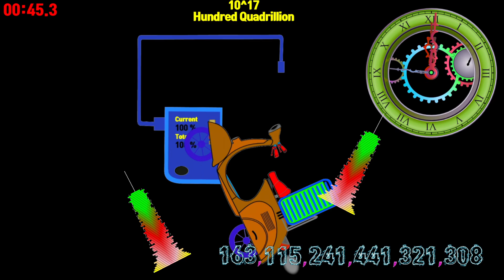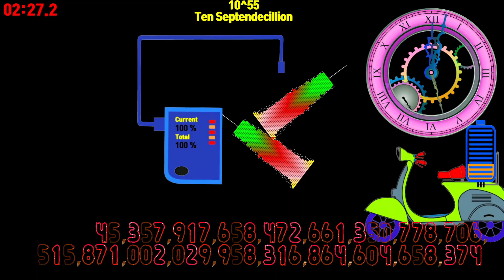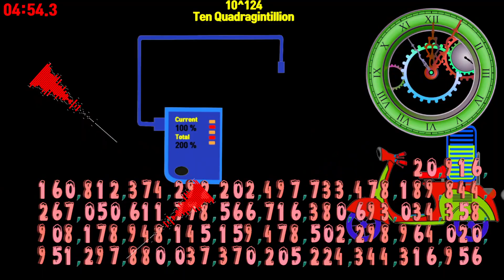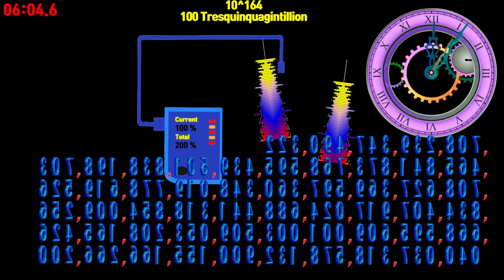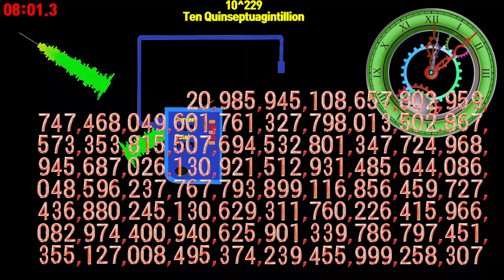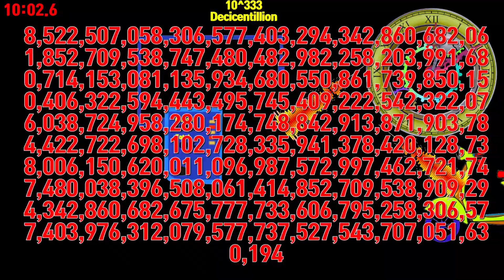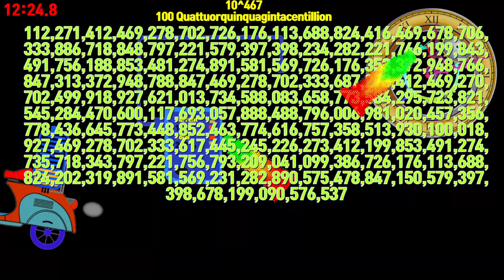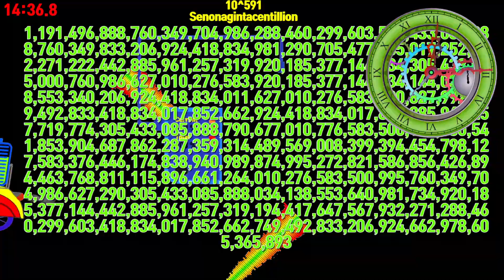Numbers 0 to 10^603 Ducentillion Count scooter 🔋battery timer alarm🔔604digits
00:00 - Ready
00:04 - Start Timer 1X SPEED🎵[Ship Wrek Zookeepers Ark NCS Release]
00:12 - 10^3 Thousand
00:20 - 10^6 Million
00:27 - 10^9 Billion
00:35 - 10^12 Trillion
00:43 - 10^15 Quadrillion
00:52 - 10^18 Quintillion
01:00 - 10^21 Sextillion
01:07 - 10^24 Septillion
01:15 - 10^27 Octillion
01:23 - 10^30 Nonillion
01:31 - 10^33 Decillion
01:39 - 10^36 Undecillion
01:47 - 10^39 Duodecillion
01:55 - 10^42 Tredecillion
02:03 - 10^45 Quattuordecillion
02:11 - 10^48 Quindecillion
02:19 - 10^51 Sedecillion
02:27 - 10^54 Septendecillion
02:34 - 10^57 Octodecillion
02:42 - 10^60 Novendecillion
02:51 - 10^63 Vigintillion
02:59 - 10^66 Unvigintillion
03:03 - 🎵[Alan Walker Spectre NCS Release]
03:06 - 10^69 Duovigintillion
03:14 - 10^72 Tresvigintillion
03:22 - 10^75 Quattuorvigintillion
03:30 - 10^78 Quinvigintillion
03:37 - 10^81 Sesvigintillion
03:44 - 10^84 Septemvigintillion
03:50 - 10^87 Octovigintillion
03:56 - 10^90 Novemvigintillion
04:02 - 10^93 Trigintillion
04:07 - 10^96 Untrigintillion
04:12 - 10^99 Duotrigintillion
04:18 - 10^102 Trestrigintillion
04:23 - 10^105 Quattuortrigintillion
04:29 - 10^108 Quintrigintillion
04:34 - 10^111 Sestrigintillion
04:39 - 10^114 Septentrigintillion
04:44 - 10^117 Octotrigintillion
04:50 - 10^120 Noventrigintillion
04:56 - 10^123 Quadragintillion
05:01 - 10^126 Unquadragintillion
05:06 - 10^129 Duoquadragintillion
05:11 - 10^132 Tresquadragintillion
05:16 - 10^135 Quattuorquadragintillion
05:22 - 10^138 Quinquadragintillion
05:27 - 10^141 Sesquadragintillion
05:33 - 10^144 Septenquadragintillion
05:38 - 10^147 Octoquadragintillion
05:43 - 10^150 Novenquadragintillion
05:49 - 10^153 Quinquagintillion
05:54 - 10^156 Unquinquagintillion
05:59 - 10^159 Duoquinquagintillion
06:05 - 10^162 Tresquinquagintillion
06:10 - 10^165 Quattuorquinquagintillion
06:16 - 10^168 Quinquinquagintillion
06:21 - 10^171 Sesquinquagintillion
06:26 - 10^174 Septenquinquagintillion
06:32 - 10^177 Octoquinquagintillion
06:37 - 10^180 Novenquinquagintillion
06:43 - 10^183 Sexagintillion
06:48 - 10^186 Unsexagintillion
06:49 - 🎵[Diviners Savannah feat Philly K NCS Release]
06:53 - 10^189 Duosexagintillion
06:58 - 10^192 Tresexagintillion
07:03 - 10^195 Quattuorsexagintillion
07:09 - 10^198 Quinsexagintillion
07:15 - 10^201 Sesexagintillion
07:20 - 10^204 Septensexagintillion
07:25 - 10^207 Octosexagintillion
08:21 - 10^240 Novenseptuagintillion
08:25 - 10^243 Octogintillion
08:29 - 10^246 Unoctogintillion
08:32 - 10^249 Duooctogintillion
08:34 - 10^252 Tresoctogintillion
08:37 - 10^255 Quattuoroctogintillion
08:41 - 10^258 Quinoctogintillion
08:44 - 10^261 Sexoctogintillion
08:48 - 10^264 Septemoctogintillion
08:51 - 10^267 Octooctogintillion
08:55 - 10^270 Novemoctogintillion
08:59 - 10^273 Nonagintillion
09:02 - 10^276 Unnonagintillion
09:06 - 10^279 Duononagintillion
09:09 - 10^282 Trenonagintillion
09:13 - 10^285 Quattuornonagintillion
09:17 - 10^288 Quinnonagintillion
09:20 - 10^291 Senonagintillion
09:24 - 10^294 Septenonagintillion
09:27 - 10^297 Octononagintillion
09:30 - 10^300 Novenonagintillion
09:34 - 10^303 Centillion
09:37 - 10^306 Uncentillion
09:40 - 10^309 Duocentillion
09:43 - 10^312 Trescentillion
09:46 - 10^315 Quattuorcentillion
09:50 - 10^318 Quincentillion
09:53 - 10^321 Sexcentillion
09:56 - 10^324 Septencentillion
09:59 - 10^327 Octocentillion
10:02 - 10^330 Novencentillion
10:06 - 10^333 Decicentillion
10:09 - 10^336 Undecicentillion
10:12 - 10^339 Duodecicentillion
10:13 - 🎵[Syn Cole Feel Good NCS Release]
13:05 - 10^501 Sesexagintacentillion
13:08 - 10^504 Septensexagintacentillion
13:11 - 10^507 Octosexagintacentillion
13:14 - 10^510 Novensexagintacentillion
13:15 - 🎵[Lost Sky feat. Jex - Where We Started NCS Release]
13:34 - 10^528 Quinseptuagintacentillion
13:37 - 10^531 Seseptuagintacentillion
13:40 - 10^534 Septenseptuagintacentillion
13:43 - 10^537 Octoseptuagintacentillion
13:46 - 10^540 Novenseptuagintacentillion
13:49 - 10^543 Octogintacentillion
13:53 - 10^546 Unoctogintacentillion
13:56 - 10^549 Duooctogintacentillion
13:59 - 10^552 Tresoctogintacentillion
14:02 - 10^555 Quattuoroctogintacentillion
14:05 - 10^558 Quinoctogintacentillion
14:08 - 10^561 Sexoctogintacentillion
14:12 - 10^564 Septemoctogintacentillion
14:15 - 10^567 Octooctogintacentillion
14:18 - 10^570 Novemoctogintacentillion
14:21 - 10^573 Nonagintacentillion
14:24 - 10^576 Unnonagintacentillion
14:28 - 10^579 Duononagintacentillion
14:31 - 10^582 Trenonagintacentillion
14:34 - 10^585 Quattuornonagintacentillion
14:37 - 10^588 Quinnonagintacentillion
14:40 - 10^591 Senonagintacentillion
14:44 - 10^594 Septenonagintacentillion
14:47 - 10^597 Octononagintacentillion
15:06 - 10^600 Novenonagintacentillion
14:53 - 10^603 Ducentillion
14:54 - Timer End